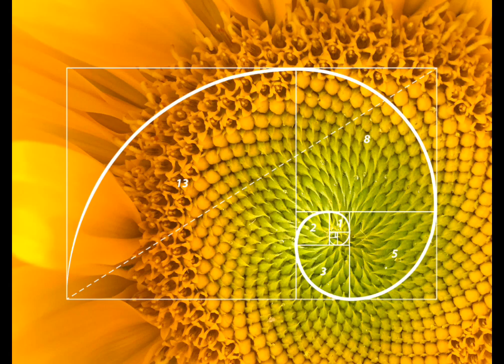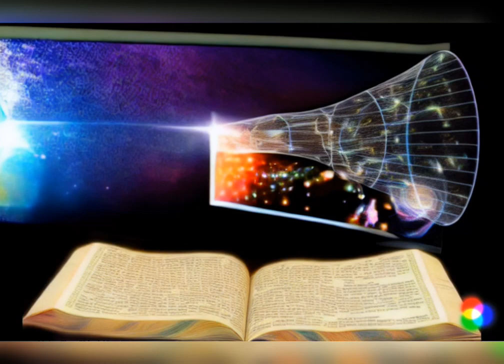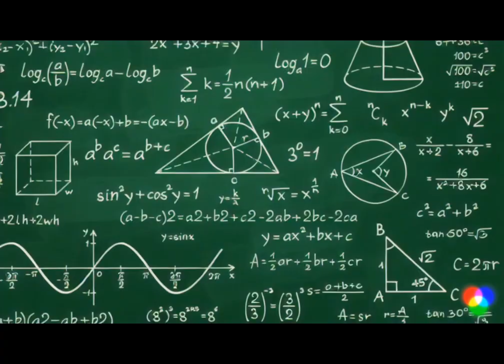FROM PYTHAGORAS TO THE STARS : Seeking God's wisdom in Geometry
Embark on an awe-inspiring journey with Pythagoras, the humble sage of antiquity, as he unravels the secrets of sacred geometry and its divine connection to the cosmos. From the mystical golden ratio to the profound Pythagorean theorem, explore the harmonious dance of science and spirituality, revealing the eternal truths of God's cosmic masterpiece. Join us in this celestial quest for wisdom and wonder, where the pursuit of knowledge becomes a sacred pilgrimage to touch the face of the divine. Illuminate the divine tapestry that unites us all, and discover the eternal legacy that echoes through the ages.